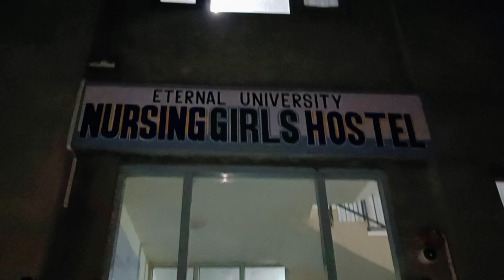Bangle Ceremony Special in hostel //SamritiSh vlog 24 arma__sAaHdL // Baru Sahib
# Samritisharma

Aman ki bangle Ceremony in hostel